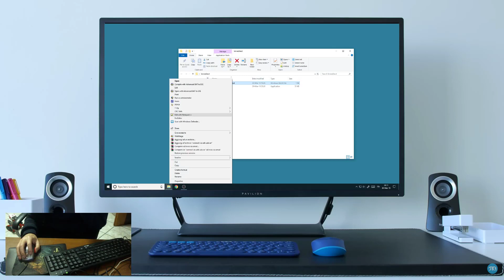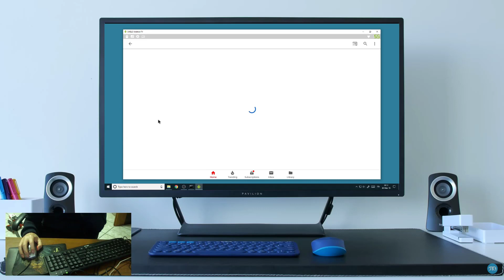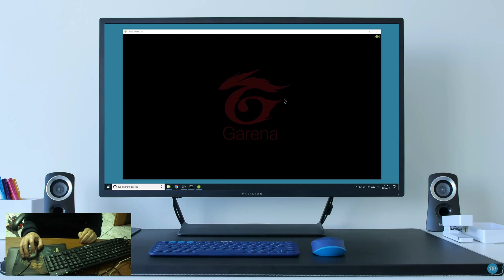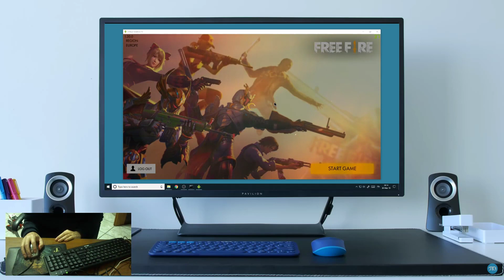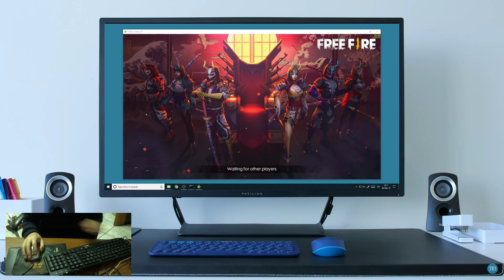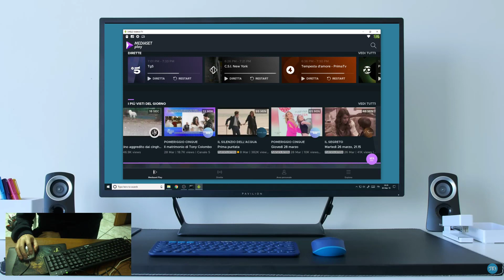Windows and Android Seamless Experience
I'm mirroring the Shield TV to my PC via USB cable.
KMRedirect is connected to DroidMote Server via adb port forward.
adb forward tcp:2302 tcp:2302
In this way there is no wifi or ethernet involved in the tcp connection and the result is very fast and functional over the usb cable. I'm mirroring the Shield TV, but you can mirror also your phone, tablet or any other Android incarnation.